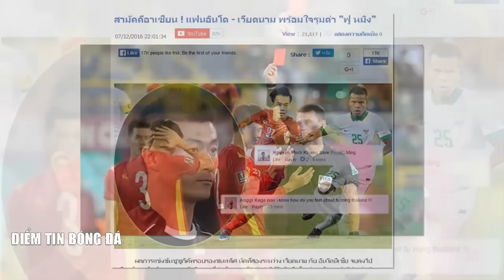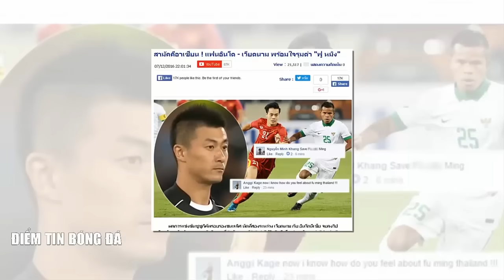🔥 TIN NÓNG BÓNG ĐÁ 19/1| BÁO INDONESIA LO THUA VIỆT NAM BỞI 2 TRÒ CƯNG CỦA HLV TROUSSIER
ĐẦU TIÊN MỜI CÁC BẠN ĐẾN VỚI NỘI DUNG, Indonesia lo ngại 2 'thần đồng' của tuyển Việt Nam ở Asian Cup.

TIẾP ĐẾN LÀ NỘI DUNG, NHẬN ĐỊNH TRƯỚC TRẬN ĐẤU CỦA CÁC CHUYÊN GIA VIỆT NAM VÀ INDONESIA.

VÀ CUỐI CÙNG LÀ NỘI DUNG, quan ngại: Trọng tài VAR Thái Lan, Trung Quốc làm trận Việt Nam gặp Indonesia.

🔥 SỐC! BÁO INDONESIA GIỞ TRÒ TỐ AFC, GHEN TỊ VỚI VIỆT NAM, HLV CHÂU ÂU ĐÁNH GIÁ CAO ĐTVN.